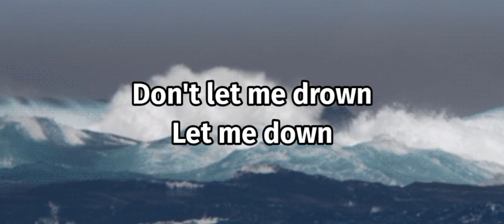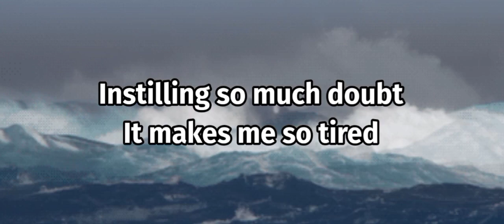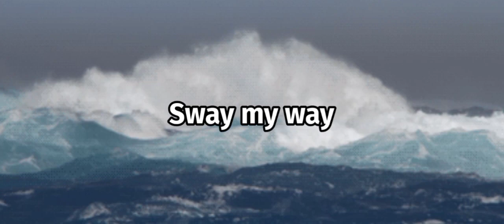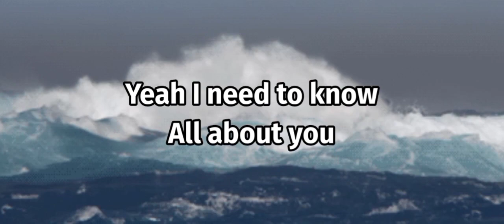Sway - Bic Runga (Lyrics)